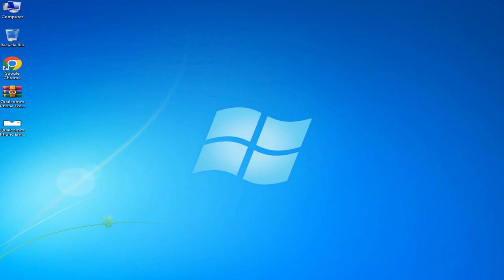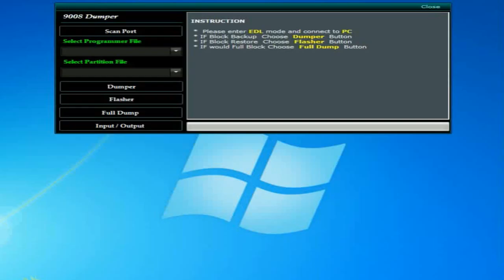Qualcomm Phone Emmc Repair Tool 2023 v1.1 Partition Manager programmer EDL fastboot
Qualcomm professional partition manager Phone Emmc programmer Repair Tool 2023 v1.1 EDL fastboot MI Unlock tool
Partition Manager
qualcomm flash
qualcomm flash tool
qualcomm emmc programmer
Supported Model :
- Redmi Note 10T 5G (camellian)
- Redmi Note 10 5G (camellian)
- Redmi Note 10S (rosemary)
- Poco M3 Pro 5G (camellian)
- Redmi K30 Ultra (cezanne)
- Poco C3 (angelicain)
- Redmi Note 10 Pro 5G (chopin)
- Redmi 9C NFC (angelican)
- Redmi 9 Prime (lancelot)
- Redmi Note 8 Pro (begonia)
- Redmi 10 Prime (selene)
- Redmi Note 8 2021 (biloba)
- Redmi Note 10 Pro (China)
- Poco C31 (angelicain)
- Redmi Note 9 5G (cannon)
- Redmi K40 Gaming (ares)
- Redmi 10X 4G (merlin)
- Realme 5
- Redmi 10 (selene)
- Realme X3 SuperZoom
- Redmi 6 (cereus)
- Poco X3 GT (chopin)
- Oppo A9 (2020)
- Redmi 10X Pro 5G
- Redmi Note 9 (merlin)
- Redmi 9C (angelica)
- Redmi 6A (cactus)
- Realme X2 Pro
- Redmi 10X 5G (atom)
- Oppo Reno 10x ZOOM
- Realme 5i
- Poco F3 GT (ares)
- Oppo A5 (2020)
- Oppo A11s
- Redmi Note 9T (cannong)
- Oppo Reno Ace
- OPPO Reno 6 Lite
- Redmi 9 (lancelot)
- Poco M2 (shiva)
- Oppo A74
- Oppo Reno 5G
- Oppo R15x
- OPPO A73
- Realme C17
- Redmi Note 3
- Realme 5s
- Oppo A53s
- Oppo R15 Pro
- Realme X3
- OPPO A95
Samsung Frp Bypass 2023
- Oppo A92
- Oppo A11
- Oppo F17
- Oppo A52
- Oppo R15x
- Oppo F19
- Mi Play (lotus)
samsung frp tool
- OPPO A32
redmi note 9 pro max
- Oppo A53
- Oppo F19s
- Oppo A33
- Oppo K1
xiaomi mi 11 ultra
redmi 8
- Oppo R11s
- Oppo R11
redmi 9c
mi 11
- Realme 7i
redmi 9 prime
micloud
TFT MTK
redmi
mi 10t pro
mi mobile
mi 10